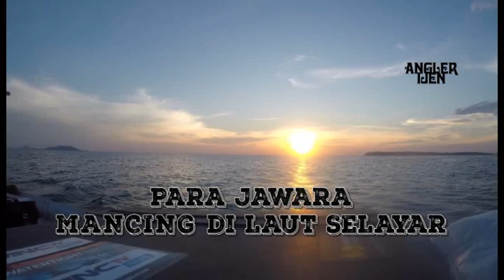JAWARA LAUT SELAYAR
Assalamualaikum wrwb.
Perairan pulau Selayar, banyak menyimpan potensi laut dalam.

wassalam